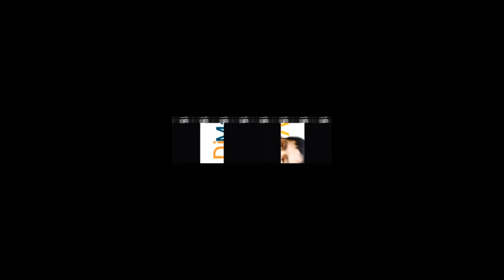Girlfriend Part ll